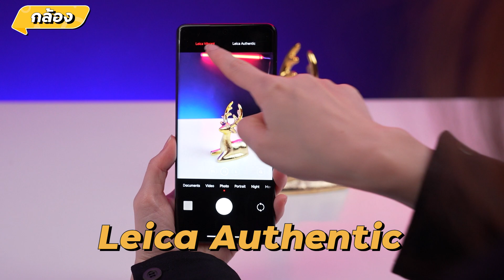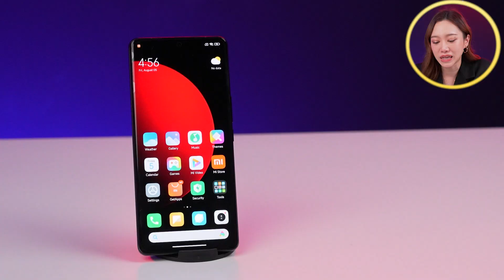Xiaomi 12S Ultra กล้อง Leica โทรออกได้? | LDA Review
รีวิว Xiaomi 12S Ultra โอ้โห... ให้กล้อง Leica มาใหญ่ขนาดนี้ ใหม่พาไปถ่ายให้ดูกันให้เห็นๆเลยค่ะ ว่าสู้กล้องใหญ่ ใช้แทน Leica จริงเลยจะไหวมั้ย 🤔

00:00 เริ่มต้นคลิป
00:55 กล้องหลัง
02:46 คุณภาพของภาพเป็นยังไง
04:26 วิดีโอและกันสั่น
04:56 เลนส์ Ultra-Wide และ Periscope
05:17 กล้องหน้า
06:08 สเปกโดยรวม
07:18 สรุป
08:32 ราคา

ฝากติดตามพวกเราในช่องทางอื่นๆ ด้วยค่า